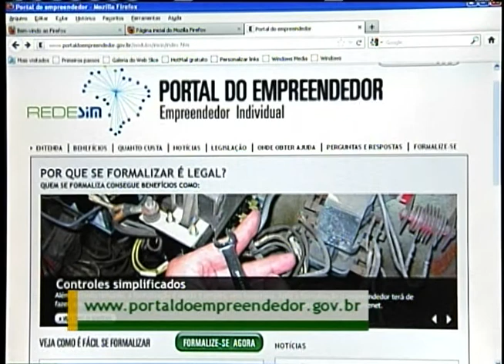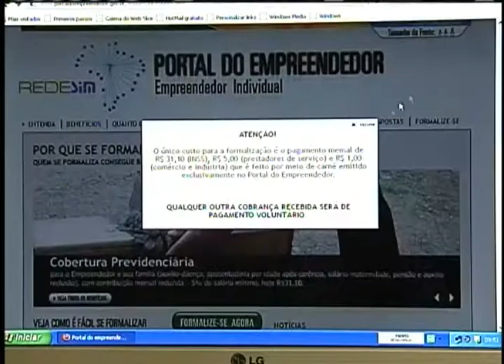Supersimples completa 5 anos com mais de 6,5 milhões de microempreendedores individuais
NBR NOTÍCIAS - 30.07.12: A presidenta Dilma Rousseff anunciou nesta segunda-feira (30), no programa semanal Café com a Presidenta, que o sistema simplificado de tributação conhecido como Supersimples, completou cinco anos, com mais de 6,5 milhões de adesões de microempreendedores individuais. Dilma comentou a importância desse regime tributário que incentiva os pequenos negócios do país. Todos os microempreendedores podem formalizar o seu negócio pela internet no endereço,